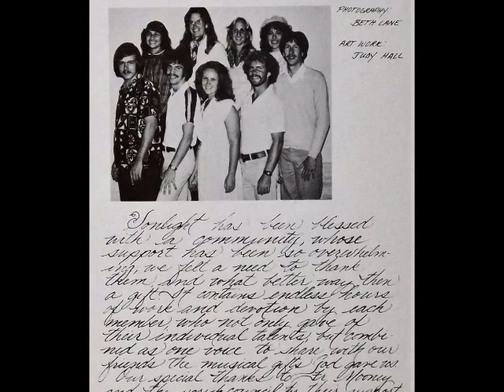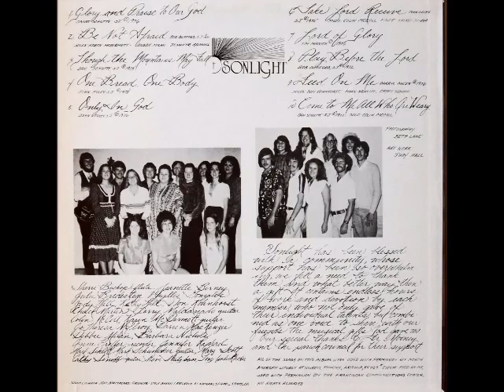Sonlight - Sonlight {USA}🇺🇸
♪ b1. Take Lord Receive.
💽 Sonlight - Sonlight (197?) {USA}🇺🇸
♦Label : Private.